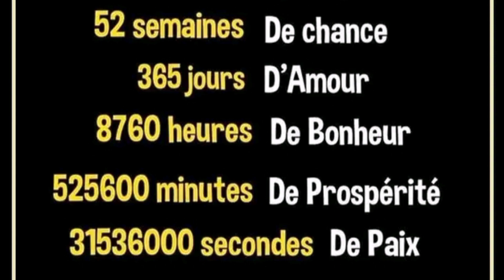Corventina 4èm.. Al Taawoun skandalize Messi pou takinen CR7😱Retou sou ane 2023. Echeverri City